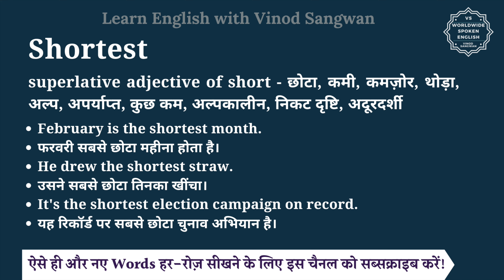Shortest meaning in Hindi | Shortest ka matlab kya hota hai | English vocabulary words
इस वीडियो में आप Shortest का हिंदी में मतलब समझेंगे और साथ में Shortest का pronunciation भी सीखेंगें यानि की आप Shortest के अर्थ के साथ साथ ये भी सीखेंगें की Shortest को कैसे बोले या Shortest को बोलने का सही तरीका क्या है |

तो बस एक मिनट में सीखिए Shortest को|
Let’s learn Hindi Meaning of Shortest in detail.

Shortest का हिंदी में अर्थ होता है
superlative adjective of short - छोटा, कमी, कमज़ोर, थोड़ा, अल्प, अपर्याप्त, कुछ कम, अल्पकालीन, निकट दृष्टि, अदूरदर्शी

Shortest को इन उदाहरणों से और अच्छे से समझ सकते हैं
February is the shortest month.
फरवरी सबसे छोटा महीना होता है।
He drew the shortest straw.
उसने सबसे छोटा तिनका खींचा।
It's the shortest election campaign on record.
यह रिकॉर्ड पर सबसे छोटा चुनाव अभियान है।